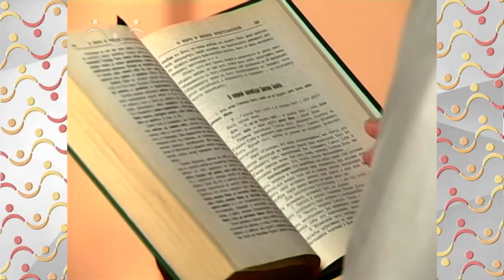Рассказы о Святых. Киприан Карфагенский